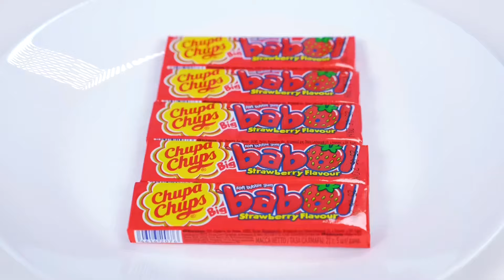Red Food vs Blue Food Challenge | Funny Food Hacks by RaPaPa Challenge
We're moving into a new color challenge! Today will be a lot of fun!